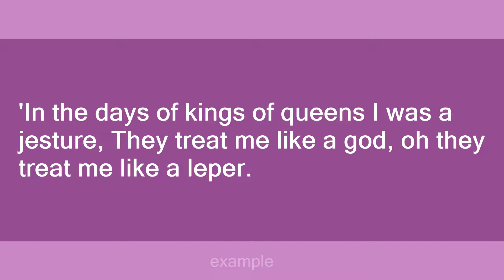atmosphere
Slang flashcards: